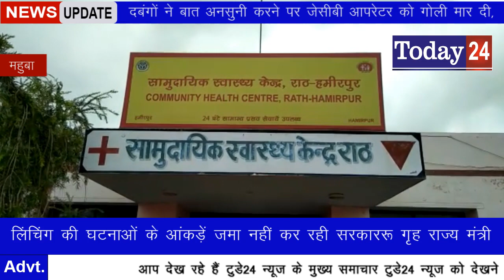दबंगों ने बात अनसुनी करने पर जेसीबी आपरेटर को गोली मार दी, जिससे उसकी मौत हो गई। -Today24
(महोबा)ः पनवाड़ी थानाक्षेत्र के सियोढ़ी तिराहे के पास नशेबाजी कर रहे दबंगों ने बात अनसुनी करने पर जेसीबी आपरेटर को गोली मार दी, जिससे उसकी मौत हो गई। जेसीबी के मालिक ने दो लोगों के खिलाफ मुकदमा दर्ज कराया है।

महोबा के गांधीनगर निवासी राघवेंद्र ने तहरीर देते हुए कहा कि उनकी जेसीबी पर मप्र के छतरपुर लवकुश नगर के देवनगर निवासी पैसनी पाल (20) आपरेटर था। रविवार को जेसीबी सियोढ़ी तिराहे पर संचालित कमलेंद्र शर्मा के बालू डंप पर काम के लिए खड़ी थी। देर रात हमीरपुर, गढ़ मौदहा निवासी शानू व सलमान वहां बैठकर शराब पी रहे थे। शानू ने आपरेटर पैसनी को बुलाकर एक खेत में ट्रक फंसे होने और निकालने के एवज में दो हजार रुपये मिलने पर एक-एक हजार रुपये बांट लेने को कहा। उनकी इस बात को पैसनी ने अनसुना कर दिया। इससे नाराज शानू ने गालियां देते हुए कट्टा निकाल कर फायर कर दिया। गोली पैसनी के पेट में लगी और वह गिर गया। इसके बाद आरोपित फरार हो गए। घटनास्थल से कुछ ही दूर पर मौजूद मौदहा निवासी अजहर कार से पैसनी को हमीरपुर के राठ स्थित अस्पताल ले गए, जहां डाक्टरों ने उसे मृत घोषित कर दिया। पुलिस ने शानू और सलमान के खिलाफ रिपोर्ट दर्ज कर उनकी तलाश शुरू की है।

T.V. News

Application.

views!!!

News."